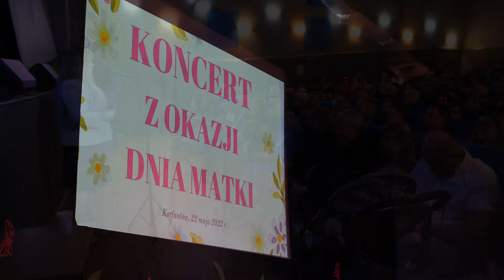Koncert z okazji Dnia Matki! 2022